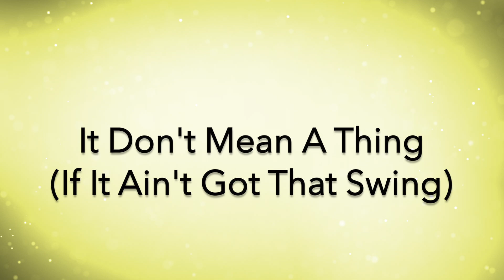Mecca Kids 1950's Part 2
Mecca Family in the 1950's